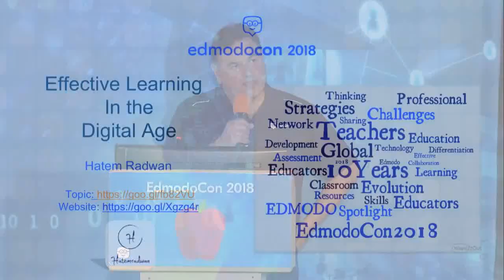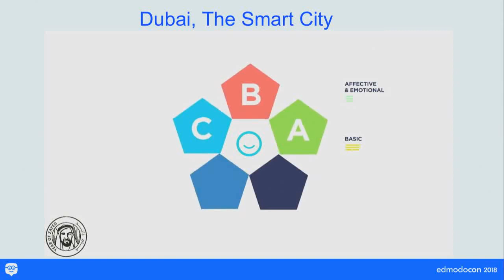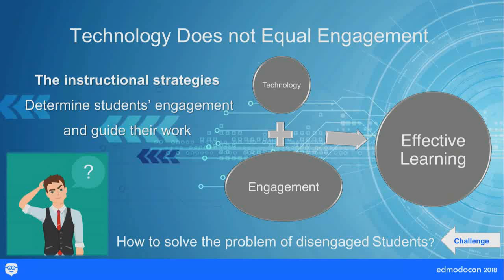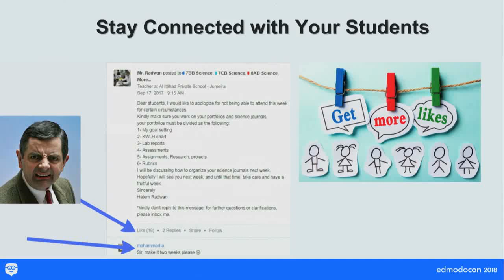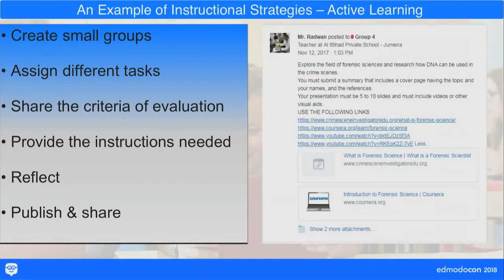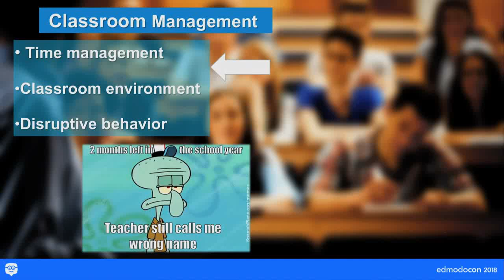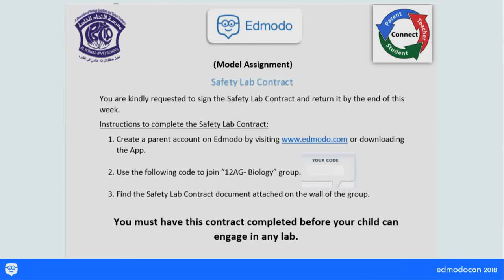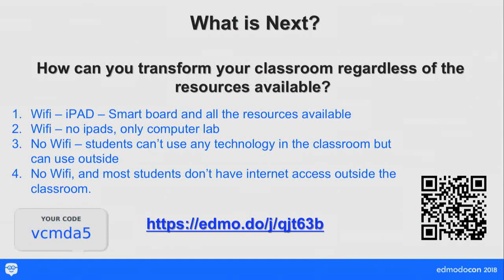Effective Learning in the Digital Age — Hatem Radwan — EdmodoCon 2018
I was honored to present my country and my school in San Francisco, USA during the annual conference EdmodoCon in Edmodo Headquarters.

My presentation highlights on the challenges that educators face while using technology and how to overcome these challenges.
I represented a model of instruction on how we can meet all the elements of a lesson using technology.

In my presentation you can learn how to become a digital leader and a global educator.